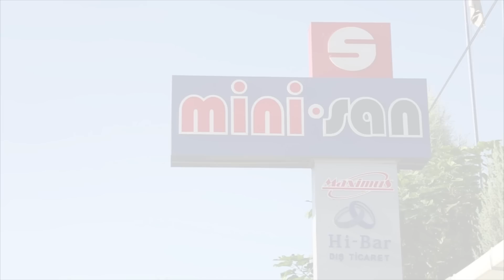Minisan - Minisan Yenilikçi Ev Aletleri Projesi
Orta Anadolu Kalkınma Ajansı 2012 yılı Gelişen Sektörlerde  Rekabetçi KOBİ'ler Mali Destek Programı